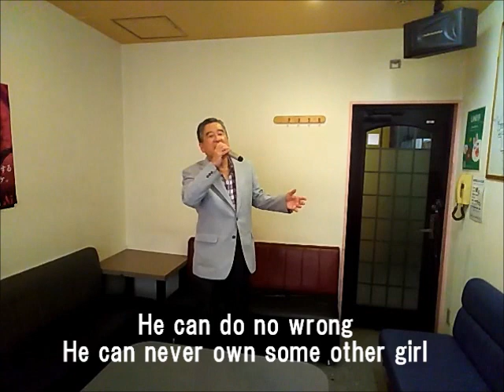男が女を愛する時歌詞付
パーシー・スレッジさんの名曲『男が女を愛する時』を英語で歌って歌詞も付けてみました。